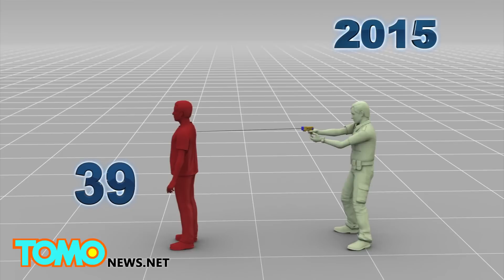Drones over America: North Dakota police can use drones that fire tasers, tear gas - TomoNews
BISMARCK, NORTH DAKOTA — Thanks to the work of a lobbyist who represents law enforcement and has ties with the drone industry, a bill was passed by the North Dakota state House that allows police to use armed drones, the Daily Beast reported.

After obtaining a search warrant from a judge, North Dakota police can deploy drones to collect real time intelligence video for criminal evidence.

These police drones, however, are now also allowed to carry "less than lethal" weapons, such as rubber bullets, pepper spray, tear gas, sound cannons and tasers.

But even "less than lethal" weapons can kill. According to the Guardian, at least 39 people have been killed by police tasers in 2015.

With these weapons police could potentially fire on criminal suspects from far away, much like how U.S. Air Force drone pilots bomb ISIS militants from 10,000 miles away.

According to the FAA, 401 drone operations were undertaken by the Grand Forks County, North Dakota, Sheriff's Department in the past three years. The department insists there were only 21 flights.